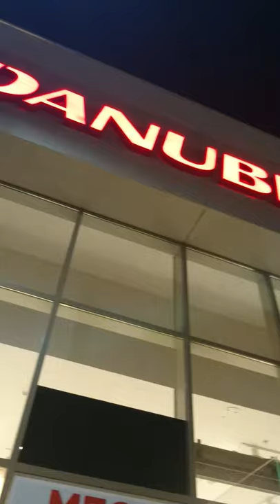Loitering around Danube Home (daily vlog)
Al Jimi mall's new extension includes Danube Home, a leading home improvement & home furnishing retail store. Join me & my friends as we loiter around Danube Home & find yourself imagining what your dream home would be...Welcome to Ruby's vlog!